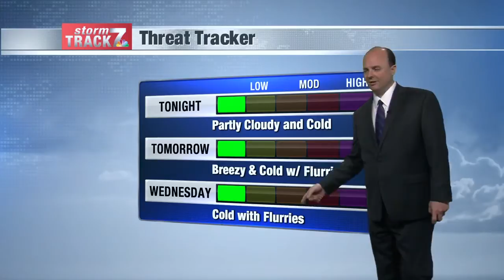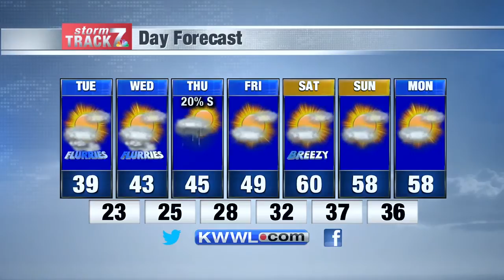Mon Eve Weather 4/13/20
Below normal temperatures continue